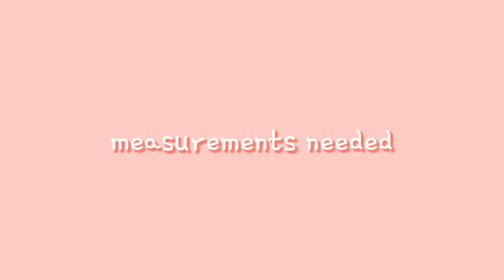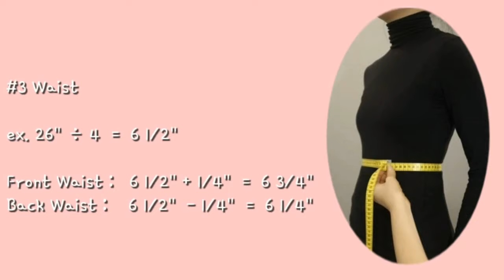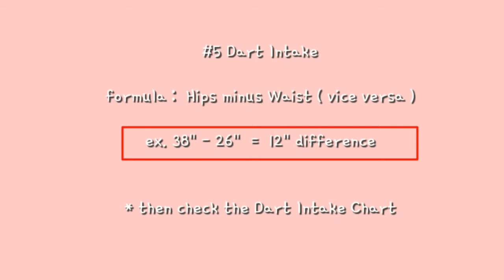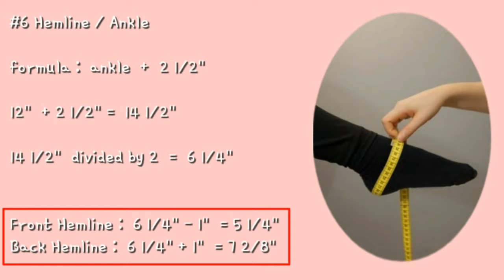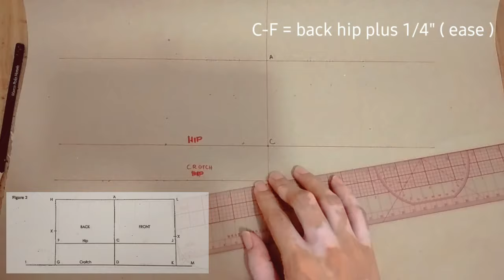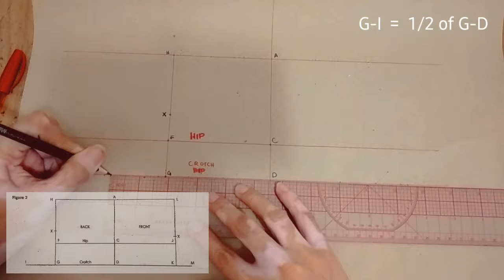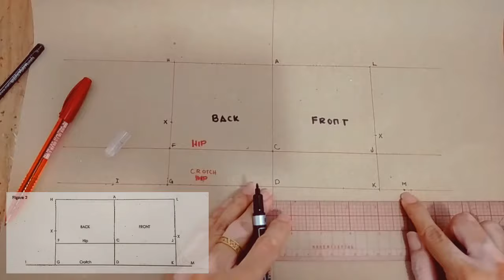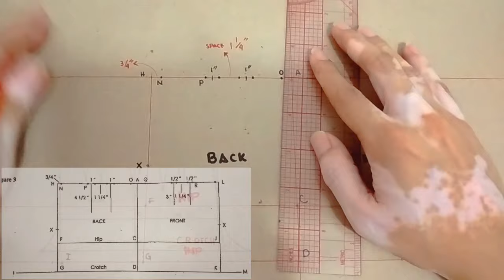✂️ How to Draft Basic Trouser × Pants Pattern Making × Sewing Tutorial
timestamps :

0:00 Intro
0:31
1:19
2:25
3:22
4:04
5:06
5:56

एक पोशाक सिलाई × vestido de noiva x sewing tutorial × कैसे सीना × vestido × sewing tutorials × making wedding dress × fashion design × modista × costura × pattern making × making dress × dressmaking × sewing for beginners × modeliste